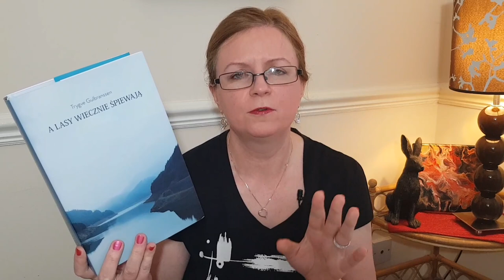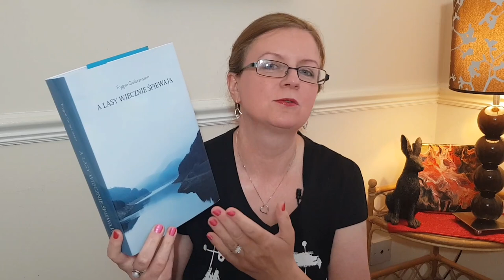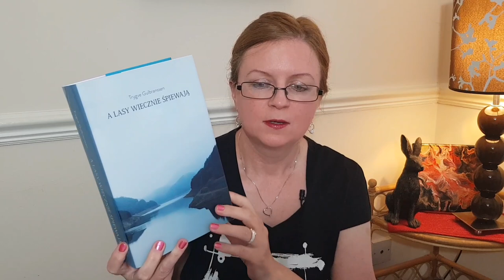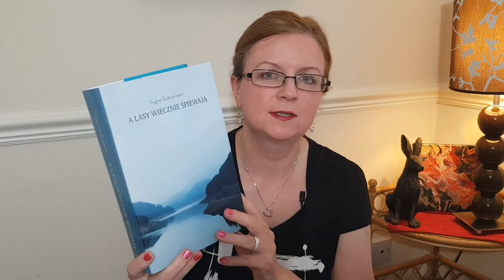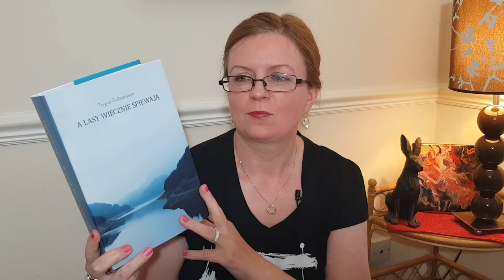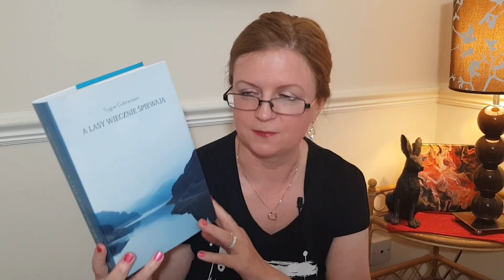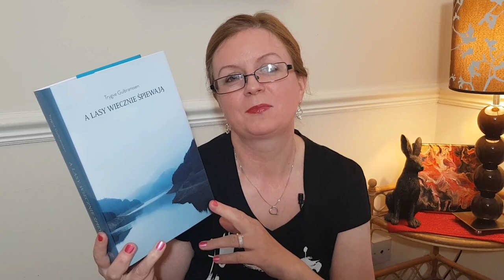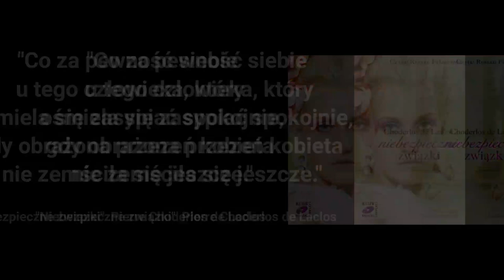4 ostatnio przeczytane książki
Cześć, mam na imię Dorota i dzisiaj opowiem o 4 książkach, które ostatnio przeczytałam, zapraszam:-)

Muzyka
1. Cast of Pods - Audioteka Youtube